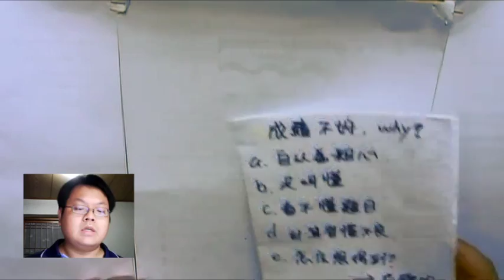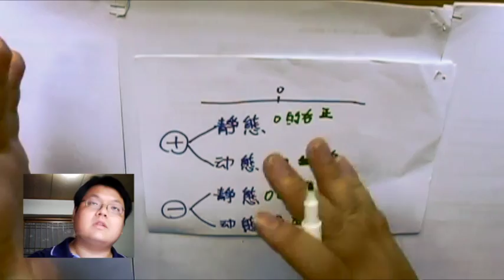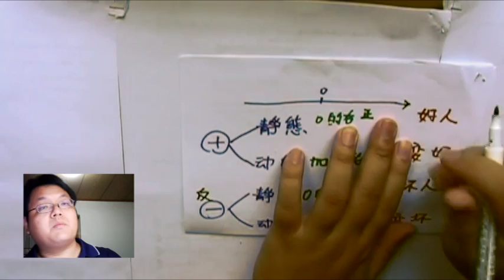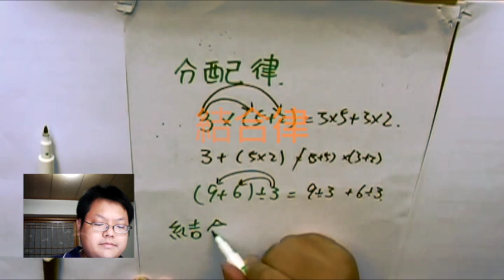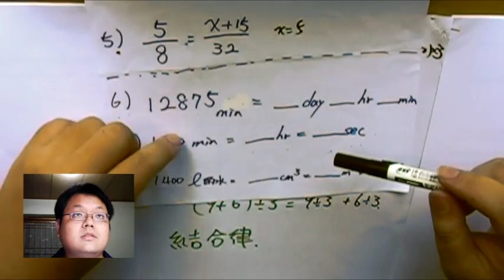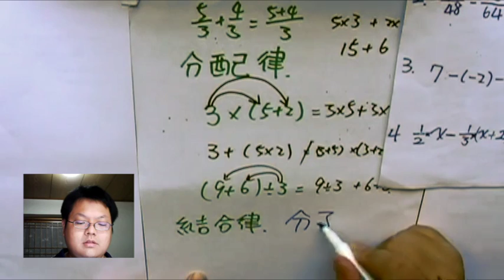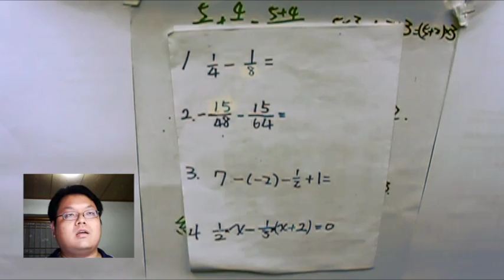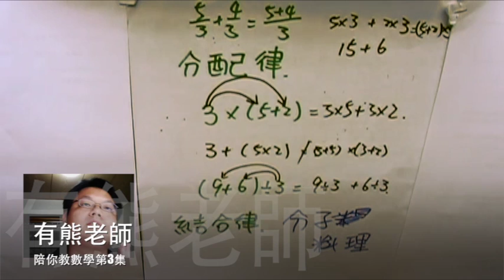【為什麼數學考不好？】有熊老師陪你教數學 (國一上) 第3集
本集：「數學為什麼考不好？」、「"分子料理" 是什麼？」

更正：影片裡有一個名詞講錯了，「結合律」是指「 a+b+c = (a+b)+c = a+(b+c)」也就是這個括號可以任意的結合；加法和乘法都有結合律、但 減 和 除 沒有。
補充一下，另外還有一個名詞叫「交換律」，是指「 a+b = b+a 」 也就是在符號前後的數字可以交換；同樣也是加法和乘法才有。

** 上一集作業解答如下：
1) 1   ； 2) 7/3   ； 3) 3   ； 4) -6   ； 5) 5    ； 6) 9、2、35   ； 7) 20、72000   ；
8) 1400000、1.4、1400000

(為了繕打方便，以下「質因數分解」之答案，按照 2、3、5、7、11、13 之次方數條列)
ex: 720 = 2的4次 x 3 的2次 x 5 ， 答成 720：4、2、1
ez：6006 = 2x3x7x11x13，答成 6006：1、1、0、1、1、1 (中間的 0 代表 5的0次方 )
本張答案如下：
720：4、2、1
540：2、3; 1
1872：4、2、0、0、0、1
6006：1、1、0、1、1、1
 * 8375 = 5的3次x67
2700：2、3、2
18+15：0、1、0、0、1
27-6：0、1、0、1
100-25：0、3、2
64-16：4、1
48+16：6
36+72：2、3